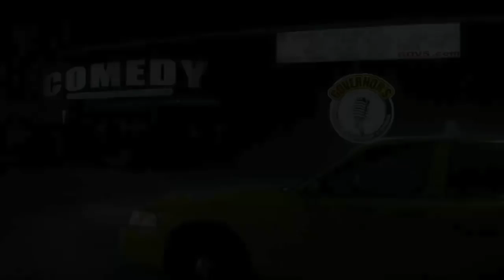The Comedian 2017 Movie Official Trailer HD Robert De Niro